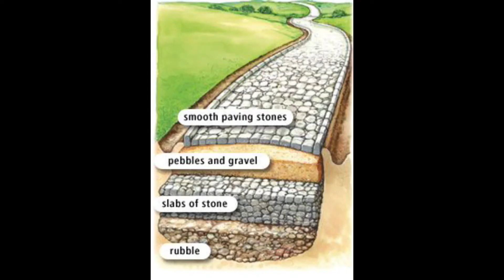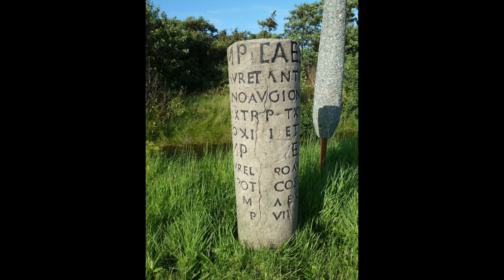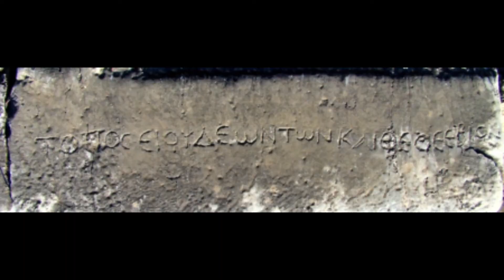Paul The Voyager 5: Third Missionary Journey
On this third missionary journey Paul retraces his steps through Galatia, Macedonia, and Achaia - and extends to Ephesus, Miletus, and beyond.

Join us as we journey with Paul through the ancient world, learning about this great cities of antiquity, and learning about Roman modes of transportation.